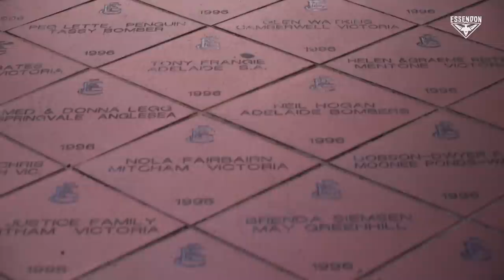Behind the Bombers | The Essendon initiation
Go behind the scenes as the Bombers’ draftees and other newcomers learn ‘The Essendon Way’ during their induction into the club.